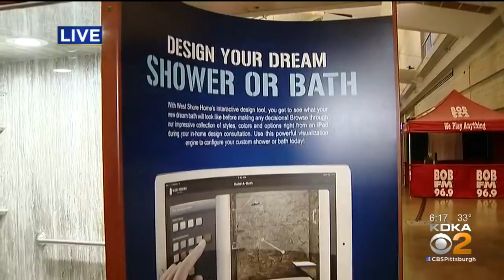Pittsburgh Home & Garden Show Experts Offer Advice On Picking A Contractor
Whether it’s building a shed in your backyard or installing that new upgrade in your home, it is critical that you are comfortable with the person or company doing the work; KDKA's John Shumway reports.